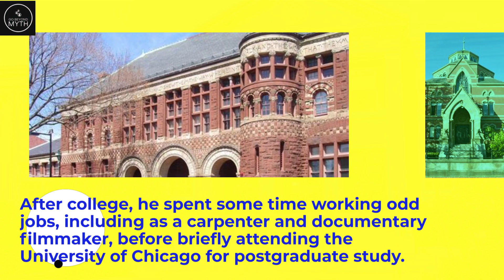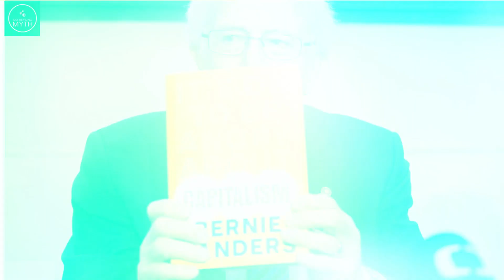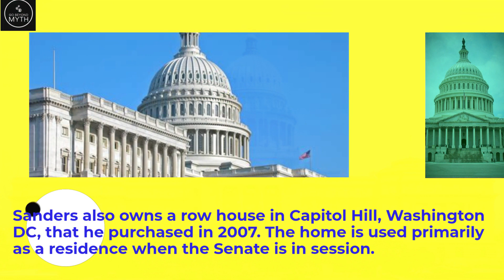Senator Bernie Sanders, Many Americans Like Him Because He Is Authentic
Senator Bernie Sanders is known for his long-standing commitment to upholding and respecting the United States Constitution and advocating for the rights and well-being of the American people. Throughout his political career, Sanders has consistently championed progressive policies aimed at addressing income inequality, expanding access to healthcare and education, and fighting for workers' rights.

Sanders has often emphasized the need for economic and social justice, highlighting the importance of a fair and equitable society. His policy proposals, such as universal healthcare (Medicare for All) and tuition-free public college, are framed within the belief that all individuals should have access to essential services and opportunities.

Additionally, Sanders has been an advocate for civil liberties and democratic principles, expressing concerns about wealth concentration, corporate power, and the influence of money in politics. He has consistently pushed for campaign finance reform and supports measures to limit the role of big money in elections.

Sanders's passion for improving the lives of ordinary citizens has resonated with many supporters who see him as a genuine advocate for the people. His dedication to constitutional principles and his focus on fighting for the well-being of Americans